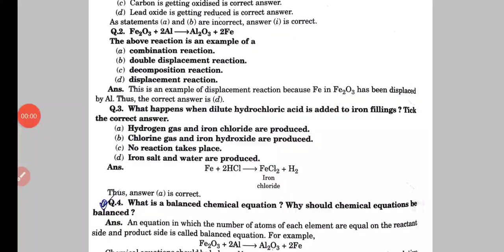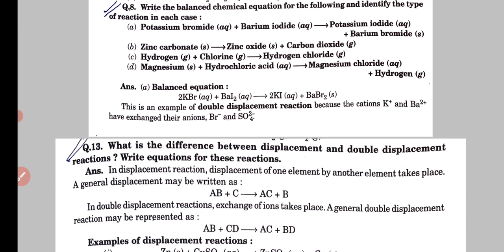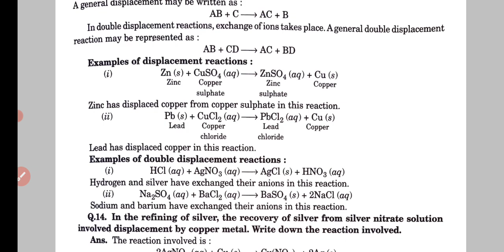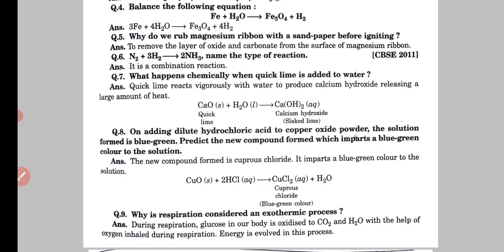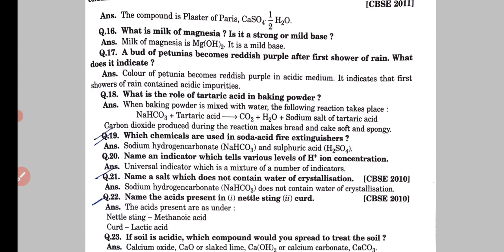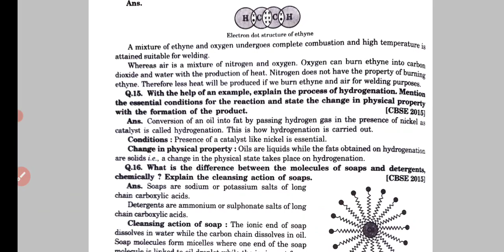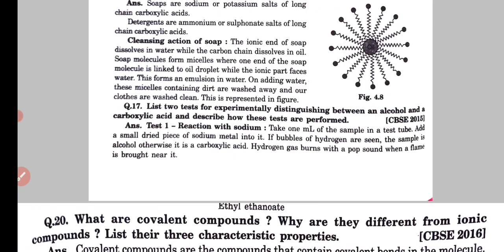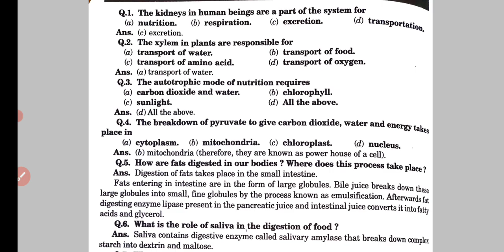🔴Cbse class 10 science important question For re exam 2021 | English medium | all type of cbse Stu.🔥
cbse class 10 science re exam
class 10 science important question
important topics science
most important question answer for class 10 science re exam
best question for re exam class 10 science
most important question answer
cbse re exam important question answer
science class 10 cbse important question
re exam 04 September 2021 important question

most important question in english class 10th science